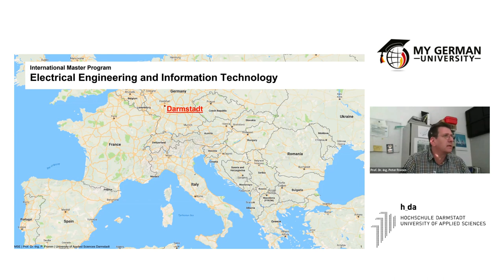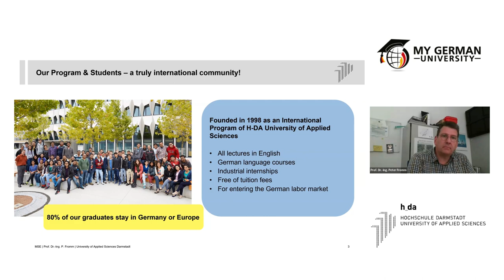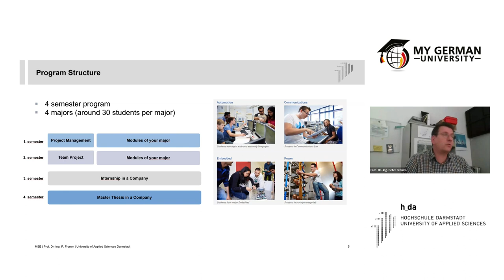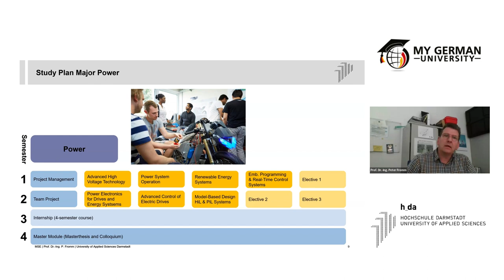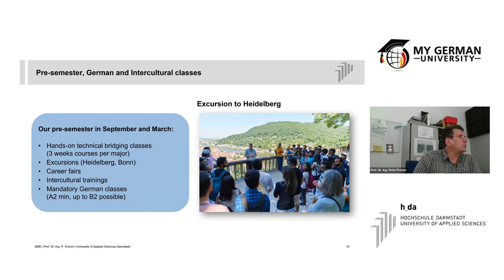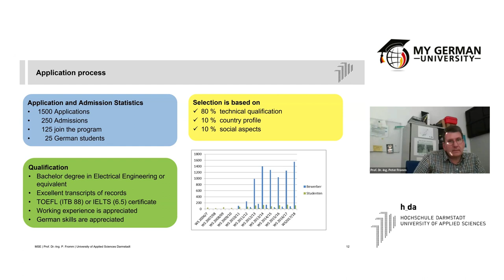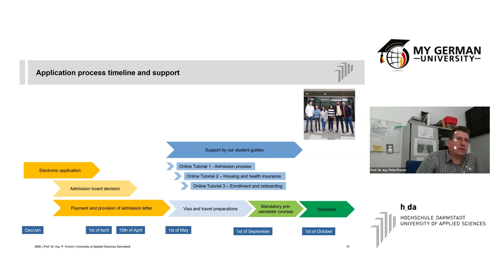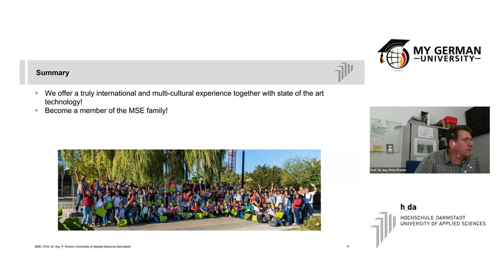Darmstadt University of Applied Sciences M Sc Electrical Engineering and Information Technology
We introduce our MSE program